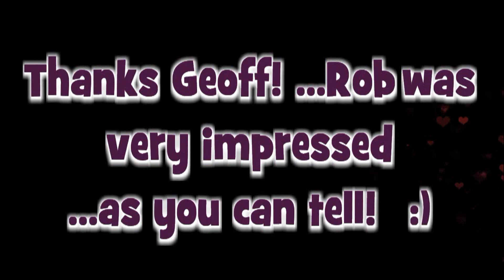Most explosive golf drive ever!!!!!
Ever imagined hitting your golf ball so hard, right in the sweet spot of your driver ...that your golf ball literally smoked off your tee to the green. Now you can live the reality of your dreams in this most amazing, most explosive golf drive, ever!!!